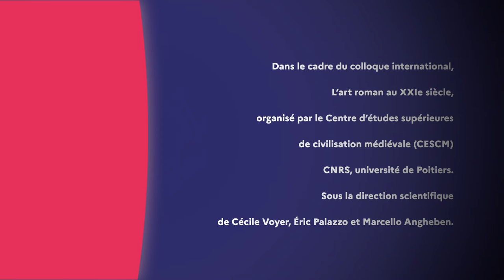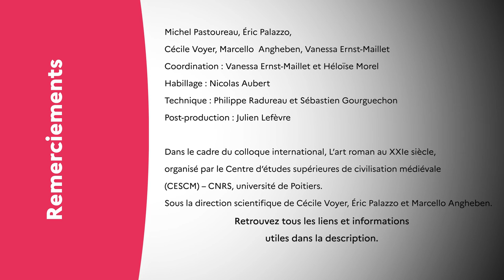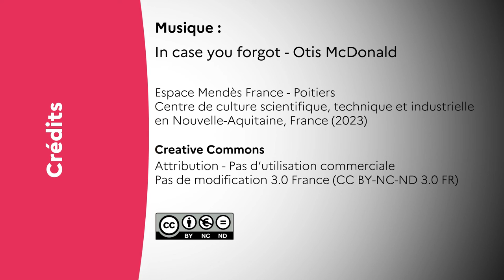L’art roman : une porte grande ouverte sur les divagations ésotériques - Michel Pastoureau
Conférence de Michel Pastoureau, historien, spécialiste des couleurs, des images et des symboles.

Après des études à l’École des chartes, Michel Pastoureau a été élu en 1982 directeur d’études à l’École pratique des hautes études où il a occupé pendant 37 ans la chaire d’histoire de la symbolique occidentale. Il a également été directeur d’études cumulant à l’École des hautes études en sciences sociales pendant 20 ans. Président d’honneur de la Société française d’héraldique, correspondant de l’Institut de France, il est l’auteur d’environ quatre-vingts ouvrages dont plusieurs ont été traduits dans plus de trente langues. Son dernier livre "La Baleine. Une histoire culturelle" a paru au Seuil en octobre 2023.

Étudier et comprendre l’art roman n’est pas un exercice facile. C’est pourquoi, de bonne heure, on lui a prêté des intentions secrètes, des procédés mystérieux, des significations cachées. Par la suite, la méconnaissance de la théologie, de la liturgie, de l’iconographie et même du latin a fait le reste, ouvrant la porte aux interprétations ésotérisantes et faisant tomber les barrières entre les époques et les civilisations : les bordures de la broderie de Bayeux seraient « hiéroglyphiques », tandis que telle ou telle croisée de transept obéirait aux lois de l’astronomie chaldéenne.

Aujourd’hui, à l’heure où triomphent les gourous de la blogosphère et les imposteurs de toutes sortes, ces dérives, parfois devenues délirantes, connaissent un succès médiatique sans précédent. Le grand public ne semble plus avoir accès aux avancées de la recherche savante.

Conférence enregistrée le 29 mai 2024 à Poitiers

Dans le cadre du colloque international, L’art roman au XXIe siècle, organisé par le Centre d’études supérieures de civilisation médiévale (CESCM) – CNRS, université de Poitiers. Sous la direction scientifique de Cécile Voyer, Éric Palazzo et Marcello Angheben.
00:12 : introduction par Mariannig Hall
05:11 : Présentation par Éric Palazzo
07:55 : Conférence de Michel Pastoureau
01:03:30 : questions du public